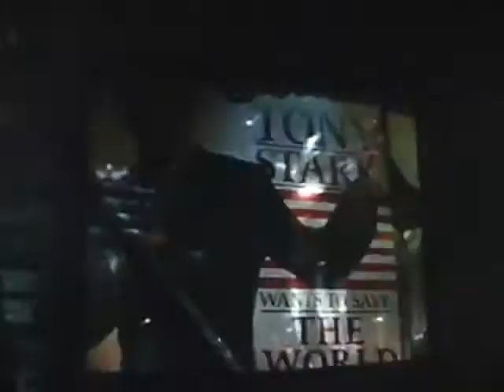Iron Man 2 Movie Review May 7 2010